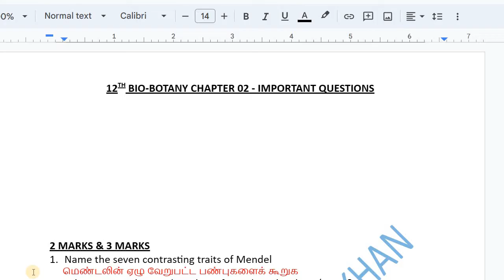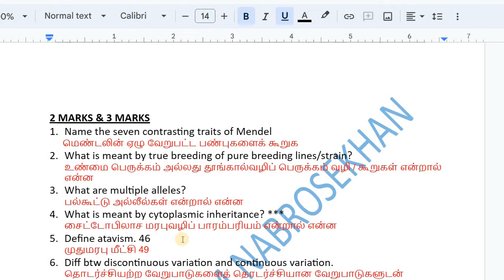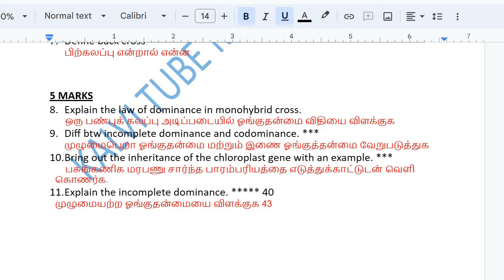12th Bio botany Chapter 2 important Questions 2023 | 12th Biology Important Questions 2023